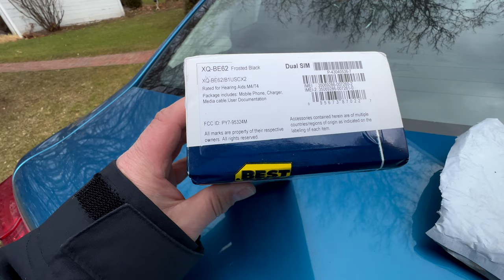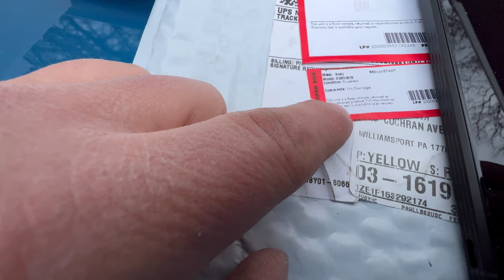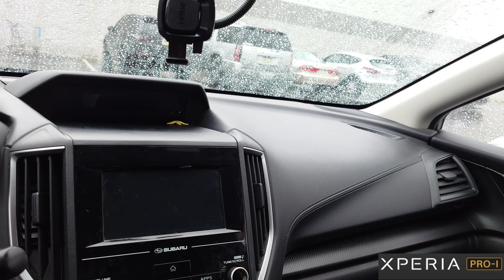Sony Xperia Pro-I is Here (2.22.22 - Day 2794)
ShotOnSonyXperiaPro-I

Cameras Used
iPhone 4
iPhone 4s
iPhone 5
iPhone 5s
iPhone 6 Plus
iPhone 6s
iPhone 7 Plus
iPhone X
iPhone XS

LG V20
LG V30